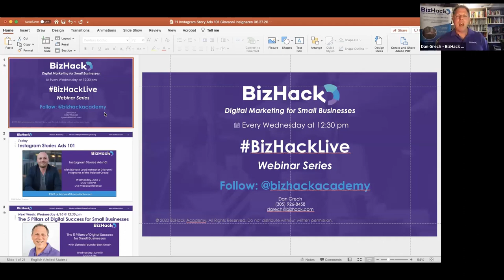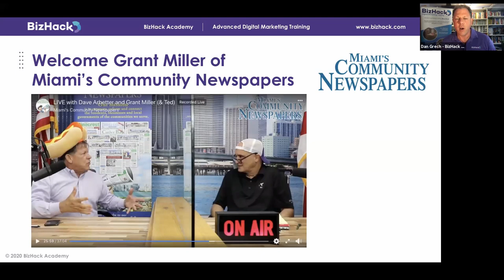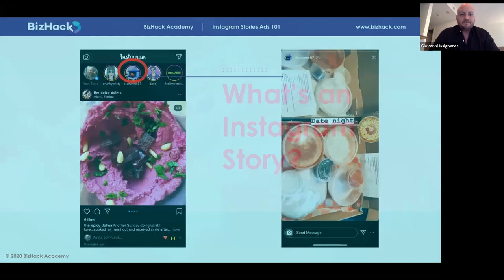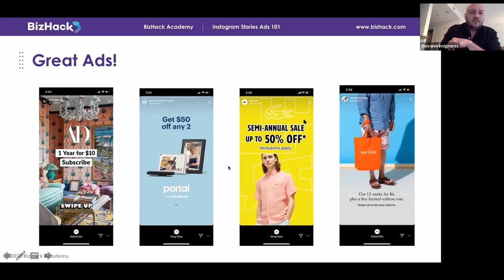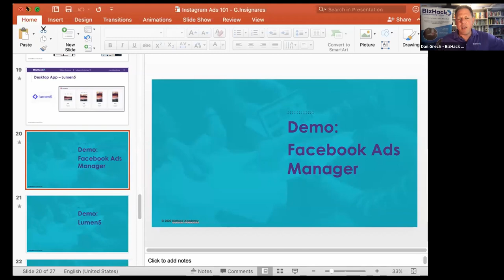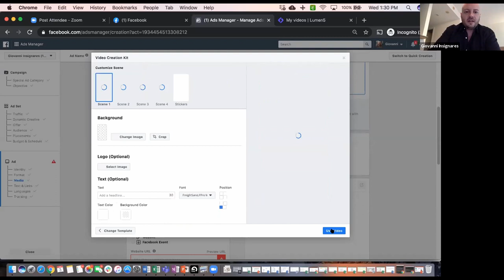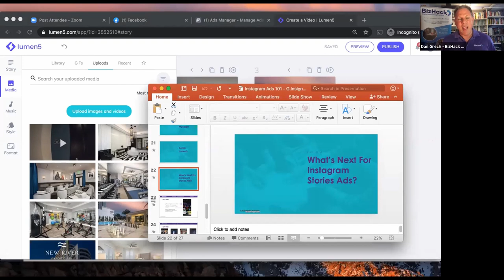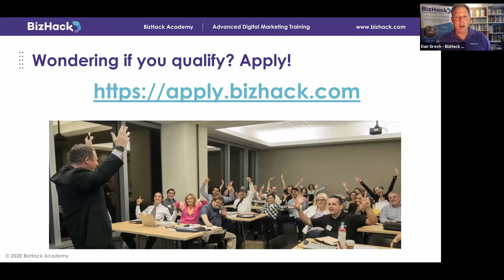☑️ How to Create INSTAGRAM STORY Ads Easily & Effectively ✅ - BizHack Digital Marketing Training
In this webinar, we can teach you how to make the best Instagram Story ads. Read on or press play now for tips on how to make stand-out InstagramStory ads.

👇 SEE MORE BELOW 👇

Do you want to learn how to make the best Instagram Story ads to help your marketing campaign uptick your business’ success? You may already know that constantly posting content on your Instagram feed is essential for any small business. We want to share how adding to your Instagram Stories by creating short and effective ads can boost your business.

In today’s BizHackLive webinar, we answer questions about how Instagram Story ads can help you increase your marketingstrategies.

📊 Here’s How You Can Level Up Your Instagram Story Ads:

Q: Why do Instagram Story Ads matter?
A: Instagram Stories is an easily accessible path for businesses with even small marketing budgets because of the app’s use across the globe.
Giovanni Insignares, digital marketing manager at The Related Group, shares a few stats on why he uses Instagram Story ads to promote one of the nation’s largest real estate developers:
👉1 billion people use Instagram every month.
👉500 million people use Instagram Stories every day.
👉Instagram users will spend an average of 28 minutes per day on the platform.
👉200 million Instagram users visit at least one business profile daily.
👉Instagram’s potential advertising reach is 849.3 million.
👉One-third of the most-viewed Stories are from businesses.
👉75.3% of U.S. businesses reported using Instagram Stories in 2020.
👉Business brands post an average of 2.5 Stories per week.
Insignares also discusses the key differences between organic and paid posts.
👉 Organic posts are day-to-day, generic posts that can be created easily by using your phone
👉 Paid posts target a specific audience, are labeled as sponsored posts, and contain a call-to-action button.
Instagram Story ads specifically allow you to access the swipe-up feature that is usually only accessible to profiles with at least 10,000 followers.

Q: What are some of the tips and tricks for creating the best Instagram Story ads?
A: With Instagram Stories, time is of the essence, so make sure not to overwhelm your viewer with too much to read.
Here is what you SHOULD do:
👉 Do create in-your-face offers.
👉 Do include concise calls-to-action.
👉 Do utilize full-screen images.
Here is what NOT to do:
👉 Don’t have too much informational text on your Story ad.
👉 Don’t use square-sized images.
Keep in mind—Instagram Stories disappear after 24 hours, so it’s a great place for quick, concise, and impactful messaging. For longer messaging, consider creating a post that will remain in your feed.

Q: What are some of the Instagram Story tools I should know about?
A: There are countless tools on the market right now that help users create easy and simple Instagram Stories ads. Insignares shares his favorites:
Facebook Ads Manager: This recently-launched tool allows you to create Stories content in the required format.
Seen and Adobe Spark Mobile Apps: These apps have some of the highest ratings on Apple’s App Store and are frontrunners in the simple visual design market.
Lumen5: Consider this tool your one-stop-shop for creating content that you can post across many different socialmediaplatforms.

Q: What’s next for Instagram Story ads?
A: IGTV is Instagram’s rendition of Youtube, where people can view long-form video content on business profiles.
Instagram is offering their newest adplacement on IGTV. These long-format videos have commercial-like ads that are up to 15 seconds long.
👉 While feed videos can only be one minute in length, longer ones can be posted on IGTV.